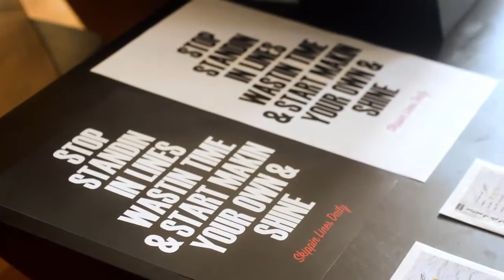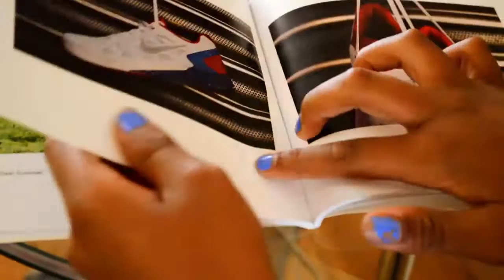12 for 12 Art and Nike Sneaker Exhibition x Shelton Hawkins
After designing 12 pairs of Nike Id's over a 12 month period Shelton Hawkins decided to create art to show what inspired each design. Yolanda Renee Etc. Blog sat down with Shelton and musical artist and Shelton's friend, Devon Back about what the show was and what it meant for Maryland's Eastern Shore

Shelton Hawkins @richghettokids
Yolanda Renee @etcblogmag
Devon Beck @devonbeck365